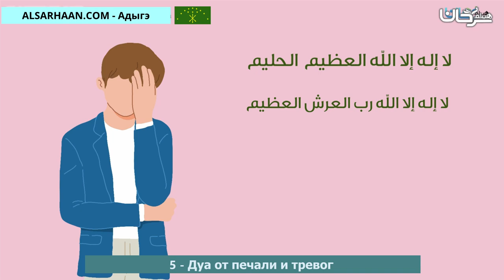5 Дуа от печали и тревог